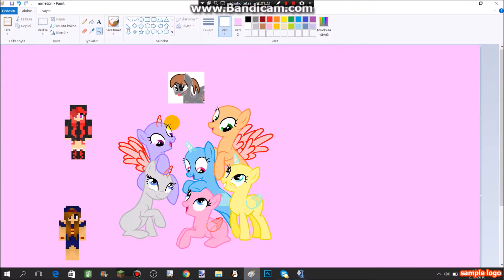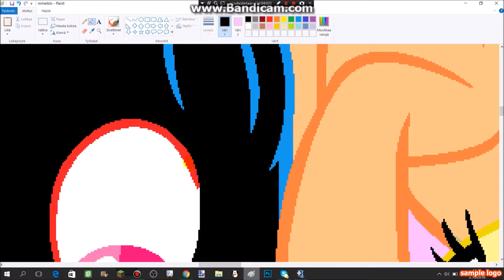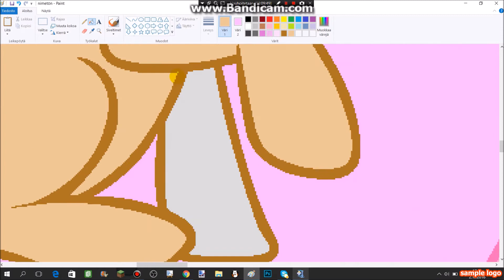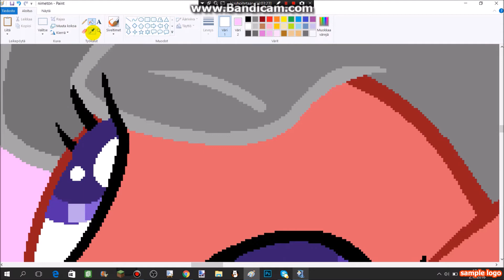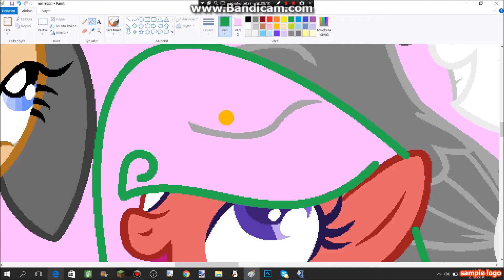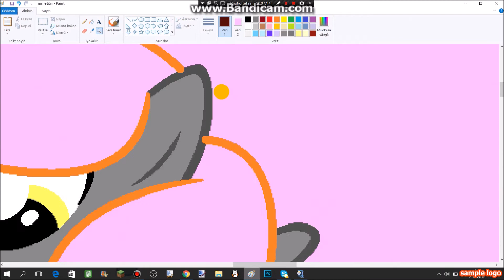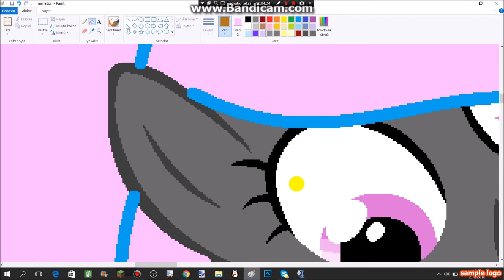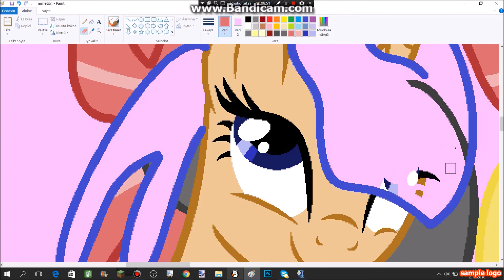Joulukalenteri luukku 2 - me & Favorite Youtubers (MLP) - SpeedPaint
Hyvää Joulua Toivottaa MineHylje :)
DogeHau (White Pegasus) Channel: DogeHau
Wildeem (Red Pegasus) Channel: deliwien
Angel_Cotton (dark Light Unicorn) Channel: Angel Cotton
Neddeplay (Grey Unicorn) Channel: neddeplay
Sylvester_Cat (Grey Pegasus) Channel: SylvesterFan suomi